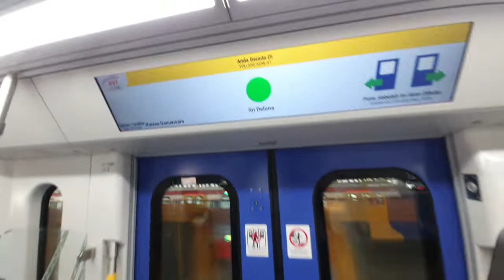MRT Putrajaya Line Phase One.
MRT Free Ride.